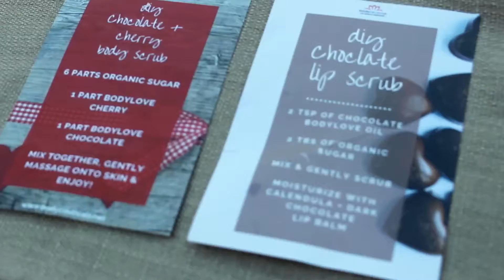Bodyceuticals DIY Body & Lip Scrubs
Make your own body and lip scrubs to gently exfoliate dry, dull skin with our BodyLove Oils! These gorgeous three-in-one body oil pampers your skin and leaves you feeling silky soft, not greasy. They are the perfect base for all your DIY recipes!